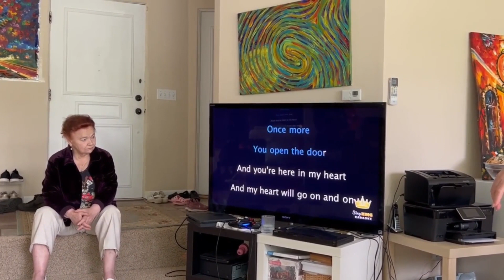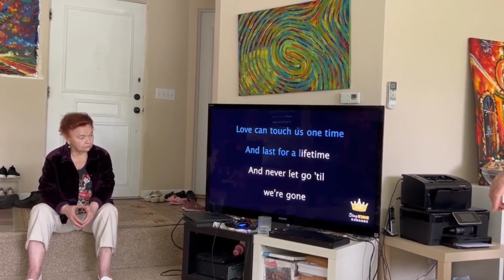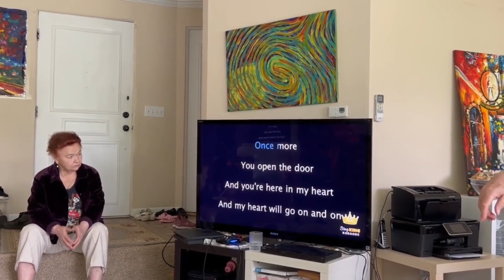Как развлекаются бабули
Название видео шуточное, как и сама вечеринка. С удовольствием посмотрела еще раз и посмеялась. Я, кстати, в образе полковника Честера :-)